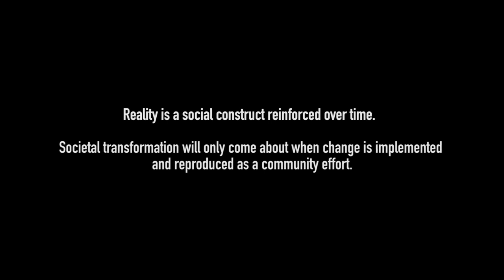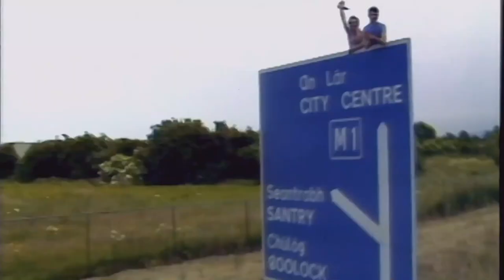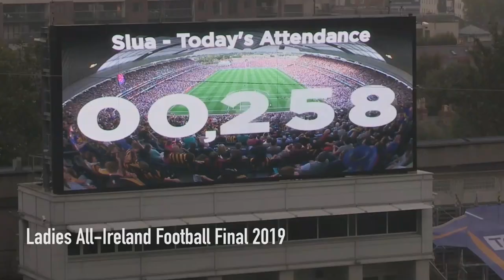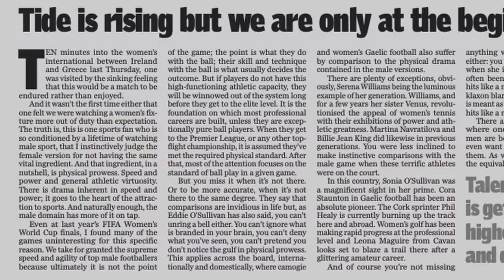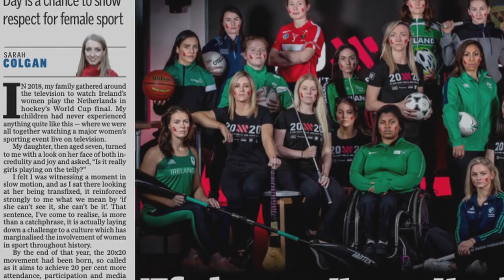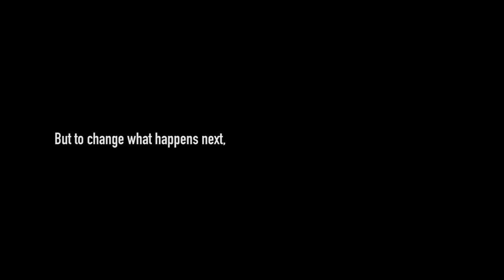A 20x20 Original Documentary: The Long Road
We’re proud to support 20x20. The journey of women in sport started long ago. We can't change the future without first looking to the past. Learn more about the 20x20 campaign and the journey so far